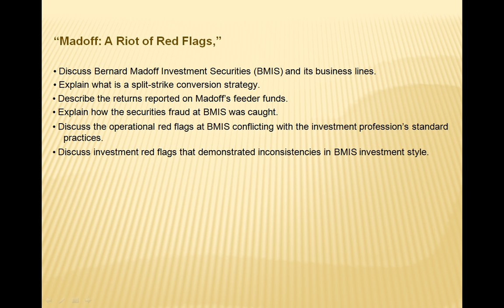About Madoff: A Riot of Red Flags